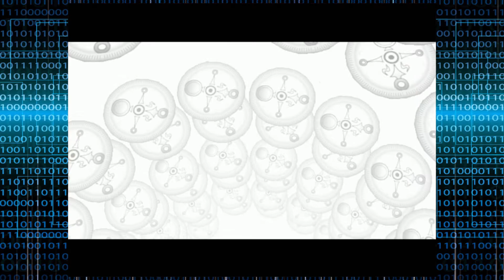Majora's Mask Randomizer Ep09 : Beating an actual dungeon!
Bout time we beat one of them!